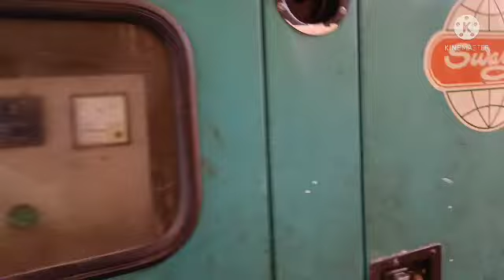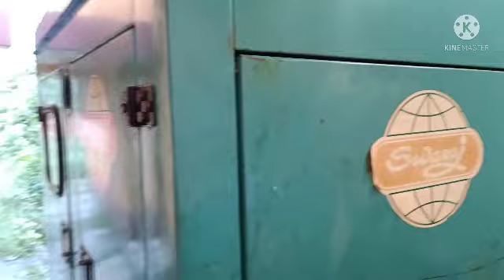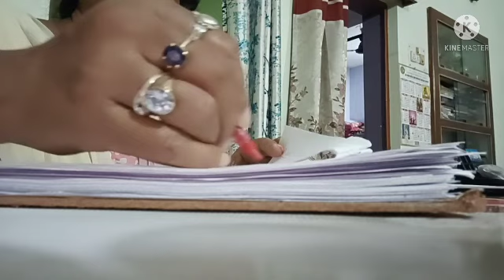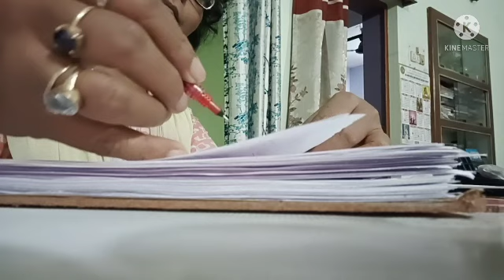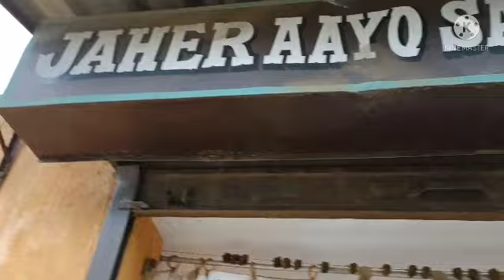Lockdown pore injah dokan.Dokan re R hon dulub huyuh aa.